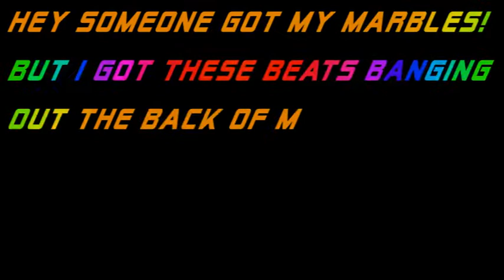Skrillex Feat Sirah - Bangarang - After Effects - Kissmedia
I heard this track recently and couldn't stop listening to it. I could make my mind up if I was listening to noise or an incredible tune.

Well I must of enjoyed it to make a new special and visual effects video on it.

Artists : Skrillex and Sirah
Track :  Bangarang
Video Designed by Dan @kissmedia

This video has not been made for commercial use so please do not download the video.